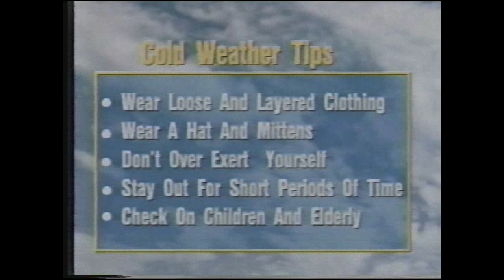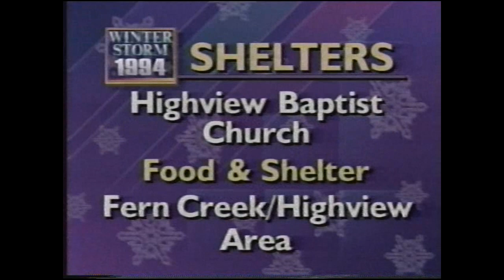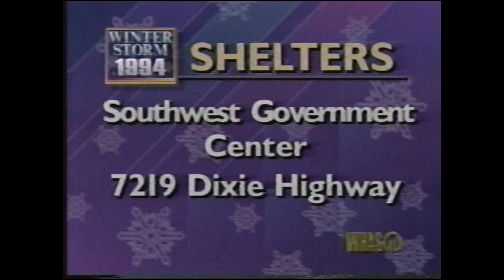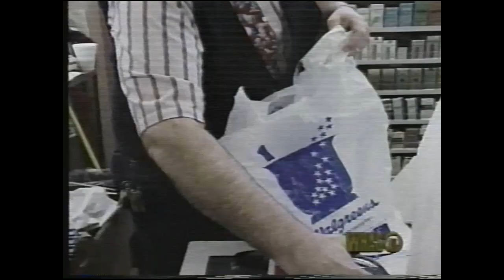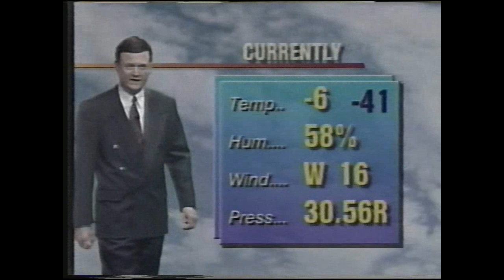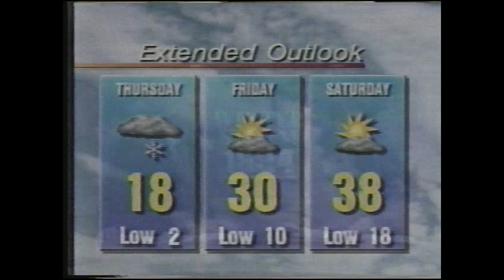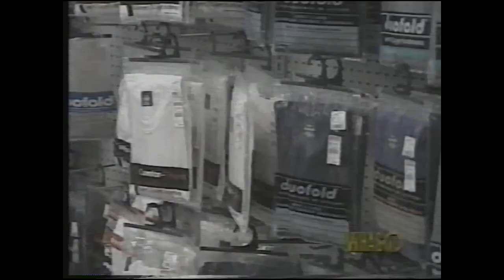WHAS 11 Louisville KY 5PM News Jan 18 1994 Winter Storm